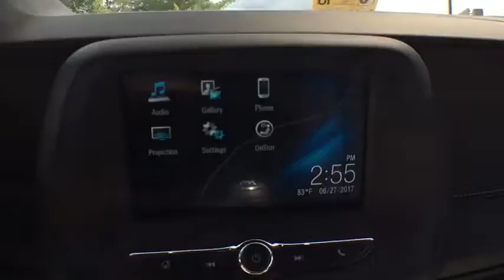2017 Chevrolet Camaro Sterling, Leesburg, Vienna, Chantilly, Fairfax, VA T75491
2017 Chevrolet Camaro 1LSbrbrPriced below KBB Fair Purchase Price!br30/20 Highway/City MPG
AUDIO SYSTEM  CHEVROLET MYLINK RADIO WITH 7' DIAGONAL COLOR TOUCH-SCREEN  AM/FM STEREO WITH SEEK-AND-SCAN AND DIGITAL CLOCK|ENGINE  2.0L TURBO  4-CYLINDER  SIDI  VVT|TRANSMISSION  6-SPEED MANUAL|Mirrors  outside power-adjustable  body-color|Spoiler  rear  stanchion|Wipers  front variable-speed  intermittent with washers|Air conditioning  single-zone automatic climate control|Compass display|Cruise control  electronic with set and resume speed  steering wheel mounted|Cup holders  2 front|Dead pedal  driver|Driver Information Center  color display|Glovebox  lockable|Lighting  front reading lamps|Mirror  inside rearview manual day/night  frameless|Power outlet  1 located on center console|Seat adjuster  driver  8-way power|Seat adjuster  front passenger  6-way power|Seat  rear  fixed|Shift knob  leather-wrapped|Speedometer  miles/kilometers|Steering column  manual rake and telescopic|Steering wheel  leather-wrapped  flat-bottom|Trunk release  power|Visors  driver and front passenger vanity mirrors  covered  illuminated|Windows  power with driver and passenger Express-Down/Up|Battery rundown protection|Brakes  4-wheel antilock  4-wheel disc|Differential  limited slip|Driver Selector Mode up to 4 modes available for various driving conditions - Snow/Ice  Tour  Sport and Track (SS and ZL1 models only)|Engine  2.0L Turbo  4-cylinder  SIDI  VVT (275 hp [205 kW] @ 5600 rpm  295 lb-ft of torque [398.3 N-m] @ 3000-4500 rpm)|Exhaust  dual-outlet stainless-steel with bright tips|Fueling system  capless|Rear axle  3.27 ratio|Rear wheel drive|Steering  power  variable ratio  electric|Suspension  Sport|Antenna  AM/FM  located in rear spoiler|Antenna  OnStar and SiriusXM Satellite Radio  fin-type (Body-color.)|Audio system feature  8-speaker system|Air bags  dual-stage frontal  thorax  knee  head and thorax side-impact  driver and front passenger includes Passenger Sensing System (Always use safety belts and child restraints. Children are safer when properly secured in a rear seat in the appropriate child restraint. See the Owner's Manual for more information.)|Daytime Running Lamps  LED|LATCH system (Lower Anchors and Top tethers for CHildren)  for child safety seats|Rear Vision Camera|Safety belts  3-point  all seating positions includes front seat driver and front passenger safety belt pretensioners|StabiliTrak  stability control system with brake assist includes traction control|Teen Driver mode a configurable feature that lets you activate customizable vehicle settings associated with a key fob  to encourage safe driving behavior. It can limit certain vehicle features  and it prevents certain safety systems from being turned off. An in-vehicle report gives you information on your teen's driving habits and helps you to continue to coach your new driver|Trunk emergency release handle